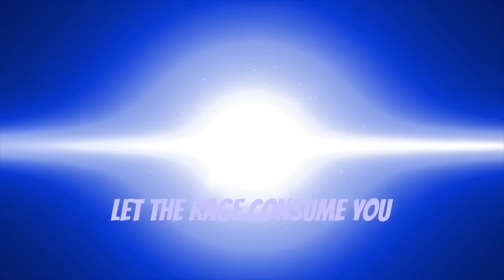IS NOVA STILL A TIMELINE GOD ? | Marvel Future Fight